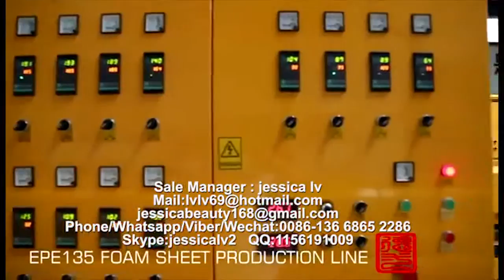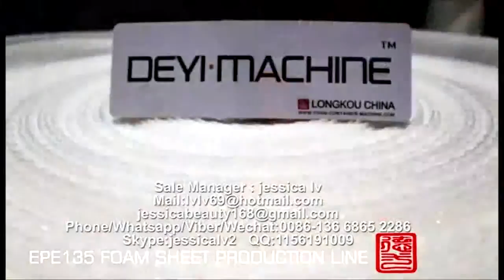epe foam sheet extruder machine